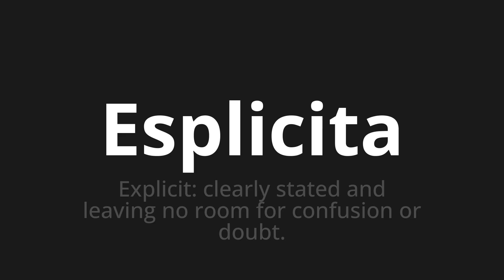How to pronounce Esplicita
Master the Pronunciation of 'Esplicita Which means explicit' - which means : Explicit: Clearly State and Leaving no Room for Confusion or Doubt. 📝 with @HTPronounce 🎓🗣️ - [Your Guide to Italian]

Learn to pronounce 'Esplicita' perfectly in Italian with our easy and engaging tutorial by @HTPronounce! 📖📽️ In this comprehensive video, we provide you with native speaker examples 🗣️👂 and phonetic breakdowns 🎵 to ensure you get the pronunciation just right.

How to say Explicit in Italian